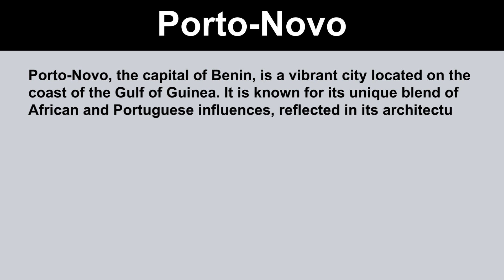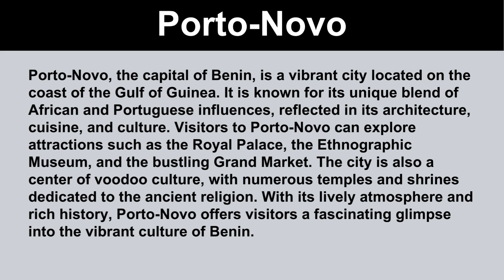Short Essay on Porto Novo